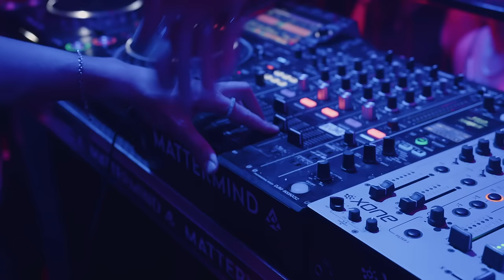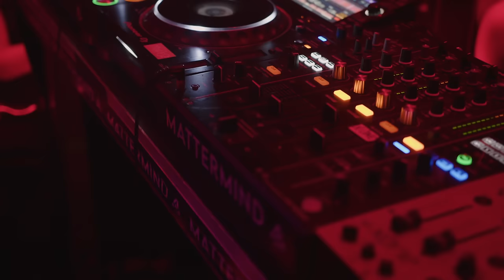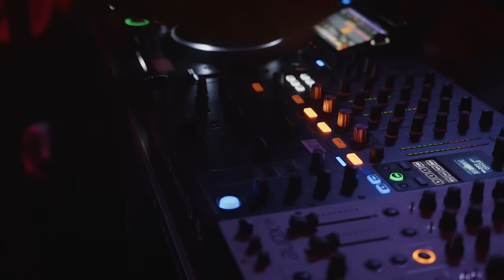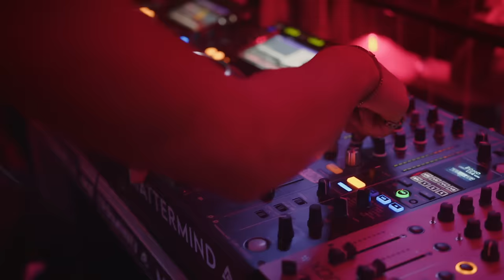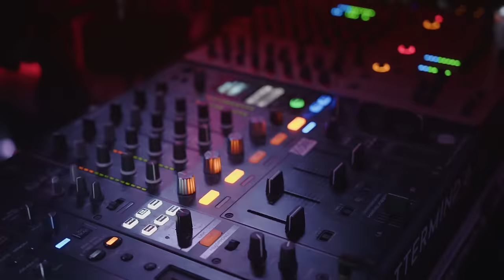OGUZ @ MATTERMIND - Bogen 2 03.12.2022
⛩️ MATTERMIND pres. OGUZ ⛩️

Camera Footage by:
Christopher Thanos Papakostas